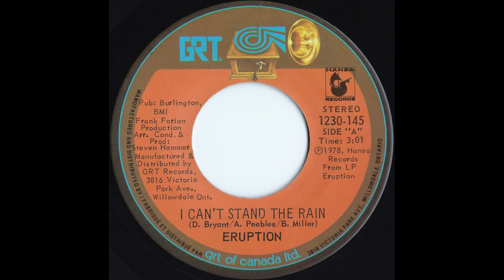Eruption - I Can´t Stand The Rain - 1977